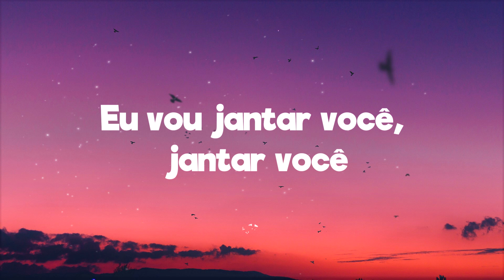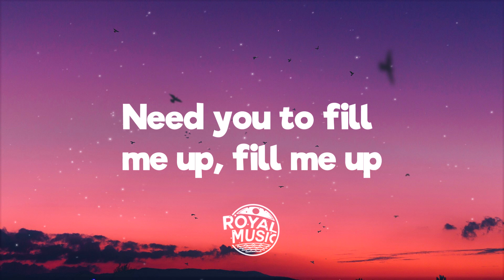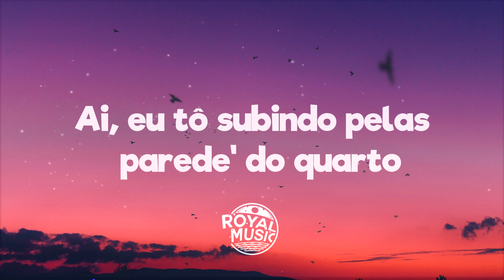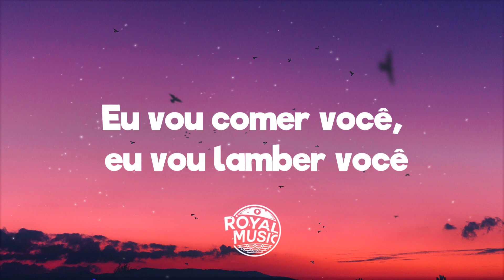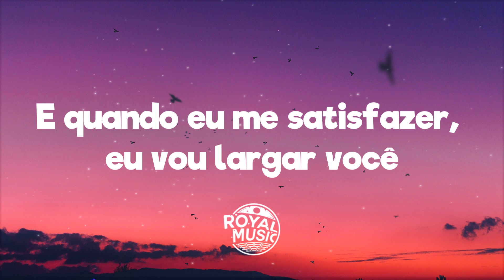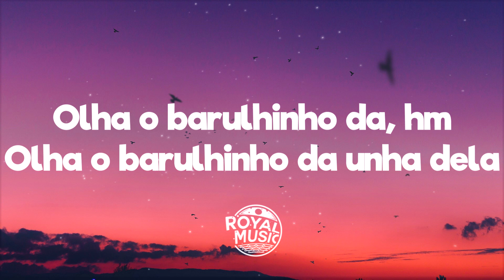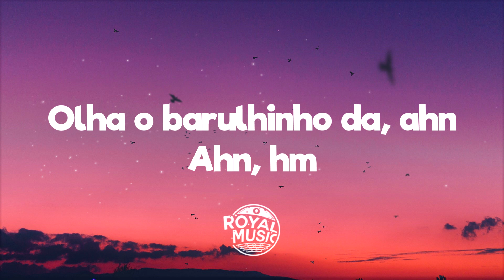Luísa Sonza - A Dona Aranha (Letra / Lyrics)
💬 Lyrics: Luísa Sonza - A Dona Aranha
Lambendo teu suor
Eu sinto escorrer
Me amarra no escuro
Eu vou jantar você, jantar você

I know this love is toxic
But venom tastes so good
I don't need medicine, yeah
Need you to fill me up, fill me up

I be losin' sleep
You say I'm a dream
Baby, tell me somethin' I don't know

I bite, but it's sweet
Give you some relieve
Get you through the night, then you can go

Uh
Ai, caralho!

Ai, eu tô subindo pelas parede do quarto
Come make me lеvitate when I'm on top, yeah
Rеbolo o rabo de quatro, sei que tu gosta

Eu vou comer você, eu vou lamber você
E quando eu me satisfazer, eu vou largar você
Eu vou nanar você, eu vou embalar você

Uh
Ai, caralho!

Come make me levitate when I'm on top, yeah
Rebolo o rabo de quatro, sei que tu gosta

A dona aranha subiu pela parede
Veio a chuva forte e a derrubou
Já passou a chuva, o Sol já vai surgindo
E a dona aranha continua a subir